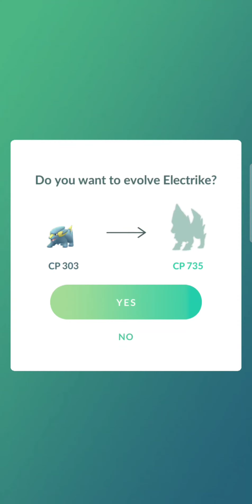Pokemon Go: Evolving Shiny Electrike into Manectric & Shiny Mega Manectric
Pokemon Go : Electrike Evolution Cost 50 Candy, Shiny Manectric MegaEvolution Cost 200 MegaEnergy.
Electrike Pokedex entry: ELECTRIKE stores electricity in its long body hair. This POKéMON stimulates its leg muscles with electric charges. These jolts of power give its legs explosive acceleration performance.
Manectric Pokedex entry: MANECTRIC discharges strong electricity from its mane. The mane is used for collecting electricity in the atmosphere. This POKéMON creates thunderclouds above its head.
Mega Manectric  Pokedex entry: Mega Evolution fills its body with a tremendous amount of electricity, but it’s too much for Manectric to fully control.

Playing Pokemon Go With Samsung A70
Record with: Samsung Mobizen Pro 6Gb & 128Gb